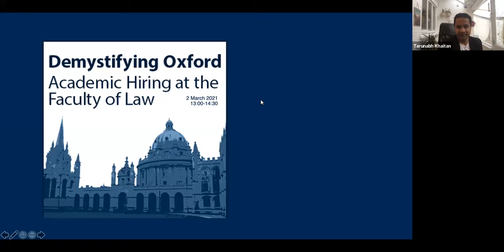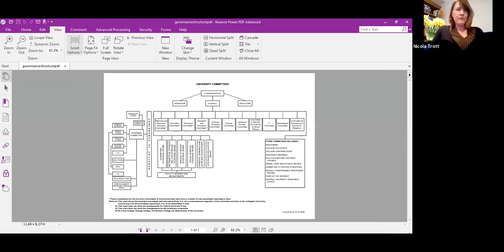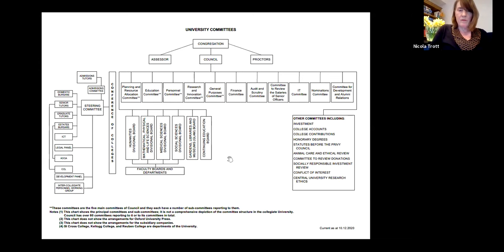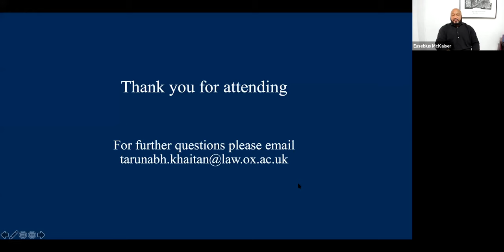Demystifying Oxford: Academic Hiring at the Faculty of Law, March 2, 2021